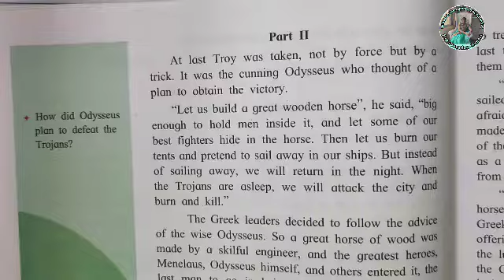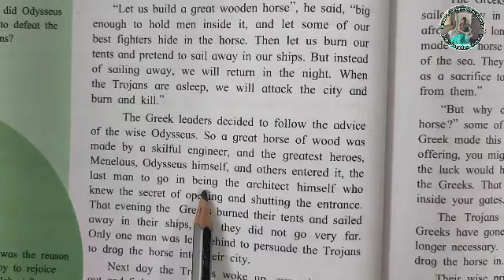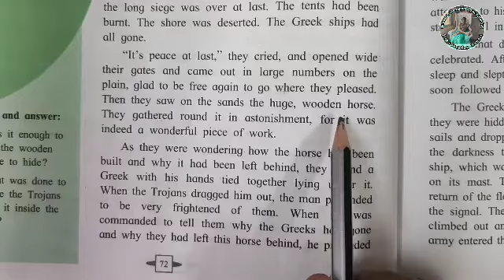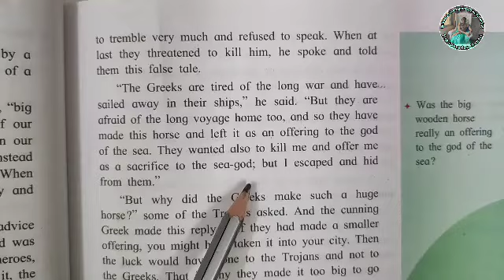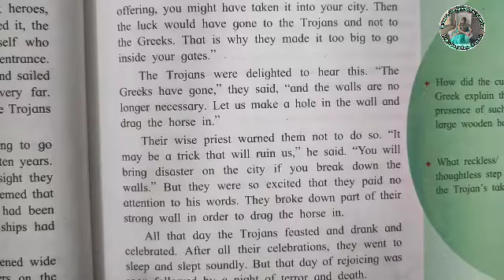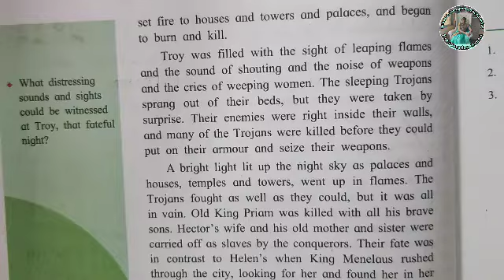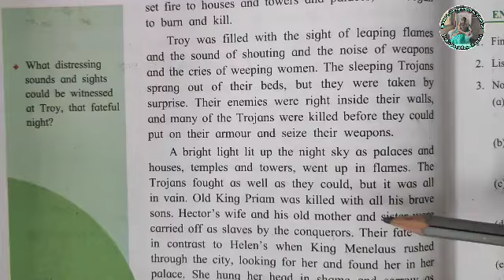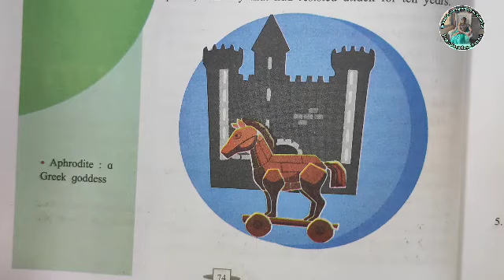l3.2 The Fall of Troy part 2 meaning in marathi